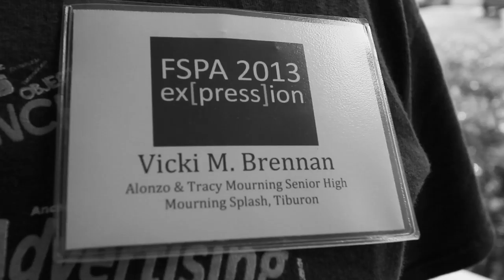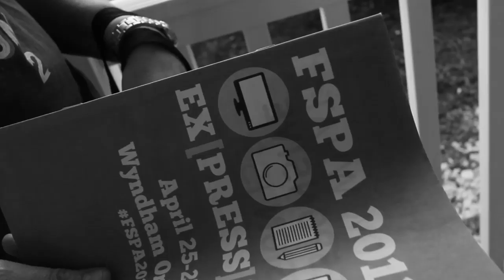FSPA 2013 EDIT TO THE BEAT - WSRK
FSPA 2013 STATE COMPETITION

FLORIDA SCHOLASTIC PRESS ASSOCIATION (FSPA) STATE CONVENTION 2013

ALONZO AND TRACY MOURNING SENIOR HIGH

WSRK SHARK NEWS

EDIT TO THE BEAT

HONORABLE MENTION (4TH)

FSPA 2013 CONVENTION - ORLANDO, FLORIDA

EDIT TO THE BEAT CONTEST

BY: LUZ CUSNAIDER AND BRIANNE MORENO